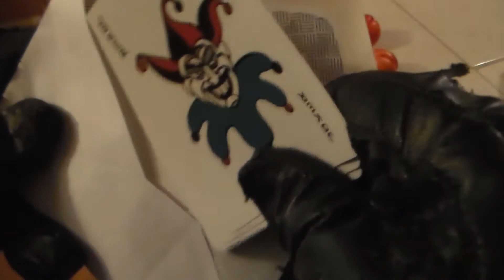Batman Gotham Avenger - Episode 1 - Exclusive Clip - Batman Fan Series - The Penguin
It is a dark tragic night in Gotham City. Batman is on the hunt looking for the criminal who just murdered his trusty sidekick Robin, The Joker. Batman is on the hunt interrogating people who may know the whereabouts of the Joker's hideout.

CAST

Joe Gibney as Bruce Wayne/Batman
Justin Gill as The Penguin
Rich Abbot as The Joker
Tim Swan as Jason Todd/Robin

ALL RIGHTS TO THIS BELONG TO THEIR RESPECTED OWNERS!